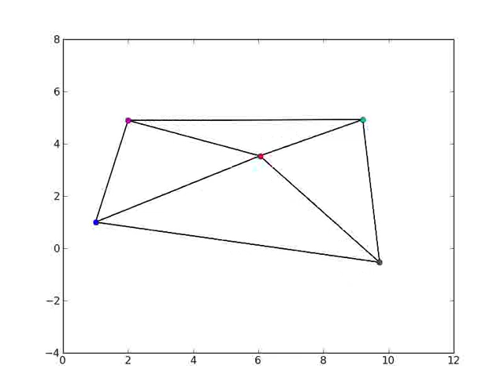Masas y resortes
(Los datos corresponden a los primeros cincuenta segundos y el video dura treinta y cinco, así que técnicamente está acelerado.)

Los cálculos están hechos con octave, las imágenes con pyplot y el video con ffmpeg. Y las tres cosas de manera muy rústica.